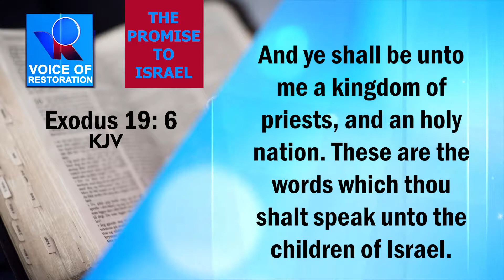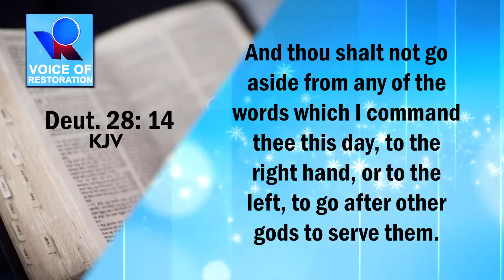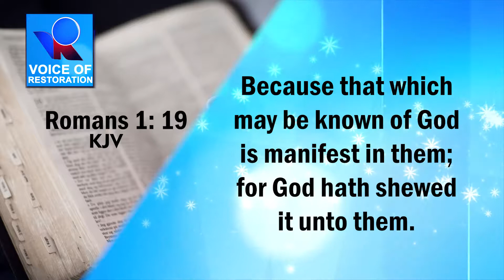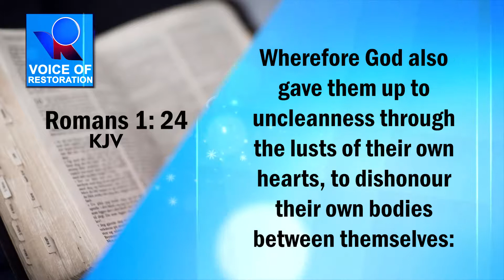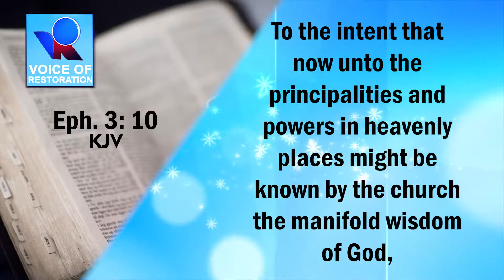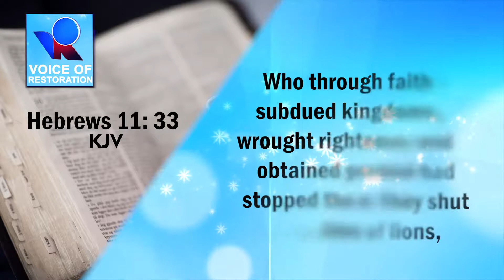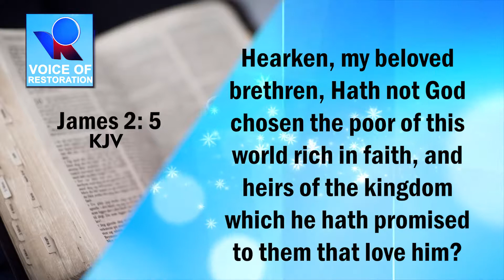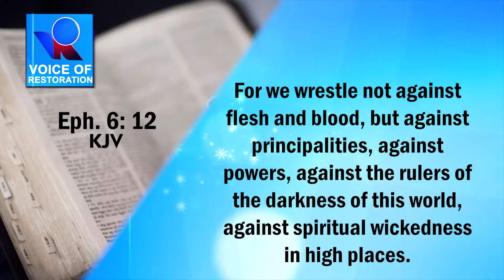The Challenge | Pastor Afolabi Oladele | The Christian Brethren Church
Through sound teaching and doctrine we aim to build an army of true believers who will continue to live righteously, soberly and godly in this present world as they look for that blessed hope, and the glorious appearing of the Great God and Our Saviour Jesus Christ.
Looking for that blessed hope, and the glorious appearing of the great God and our Saviour Jesus Christ (Titus 2:13).